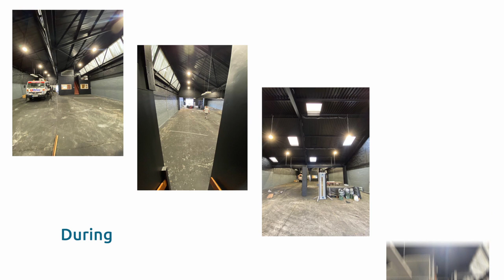From Massive Warehouse to State-of-art Training Facility